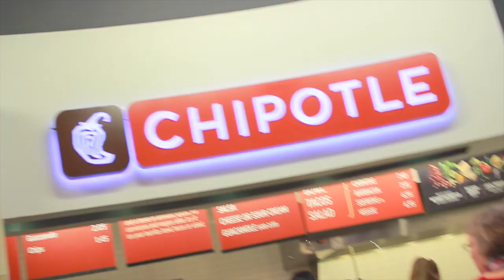Winter Night Routine! | 2015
MERRY ALMOST CHRISTMAS! in today's video i'm going to be showing my winter/christmas night routine! i hope you guys enjoy this because i had a blast filming & editing it!

"God is within her. She will not fail." Psalm 46:5

FAQ:
❤︎ What camera do you use? Canon Rebel T3i with Sigma 30mm F/1.4
❤︎ How can I contact you? On Twitter & Instagram (links above!)